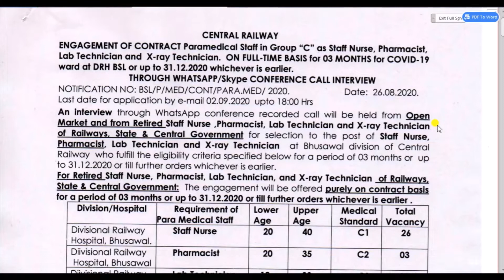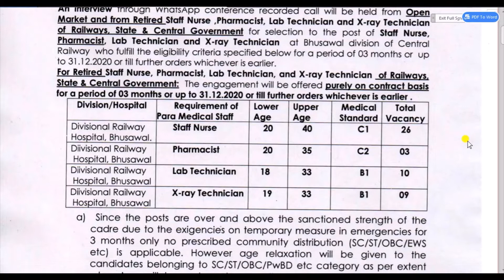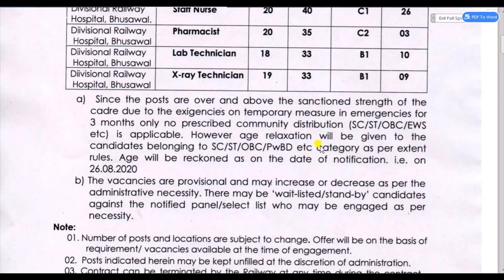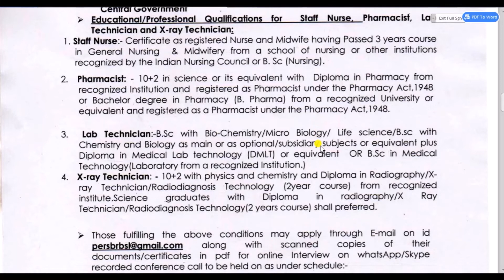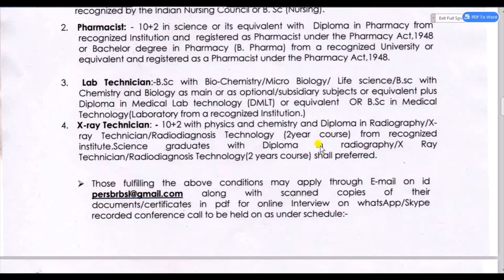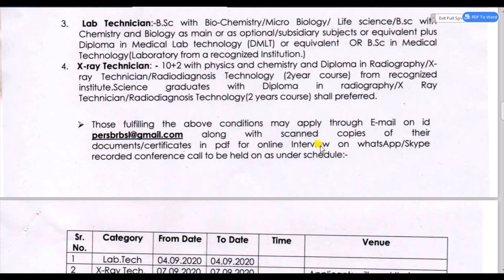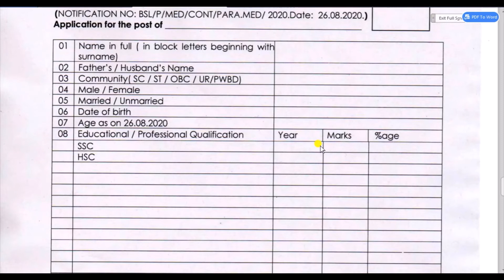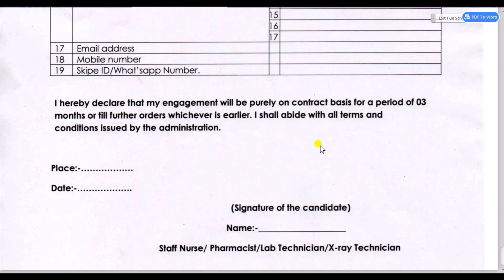Jon in central railway // Staff Nurse, Pharmacist, Lab Technician // Last date - 4 september 2020